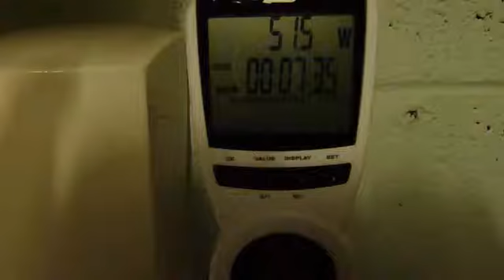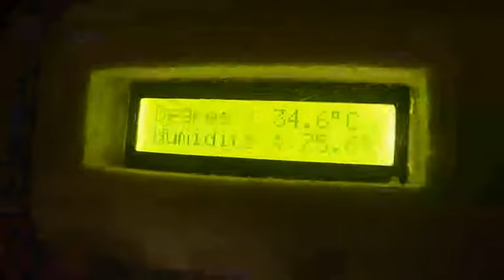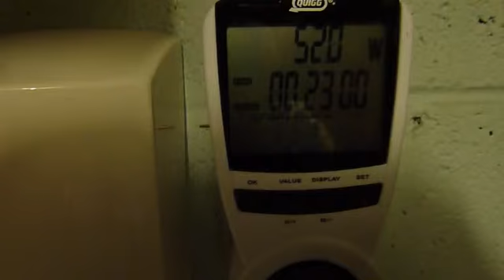Incubateur pour cellules royales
Conçu à partir d'un Arduino Nano et alimenté par un système d'alimentation de pc. Deux relais alimentent 2 ampoules de phares de voiture par sécurité. Puissance totale de 53 Watts. Peut être facilement raccordé sur un onduleur 12V/220V ou sortie allume-cigare.
Les lampes sont sous alimentées par une tension de 10V.
Avec ce système d'alimentation, il faut équilibrer le circuit en ajoutant au moins un ventilateur ou autre composant.
Un brumisateur peut être ajouté. Cout: moins de 40 euros.